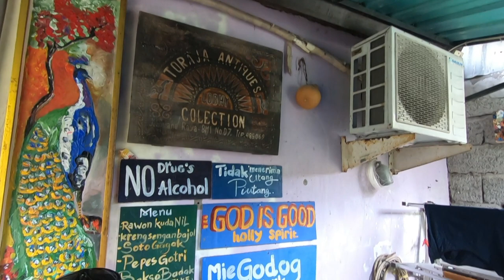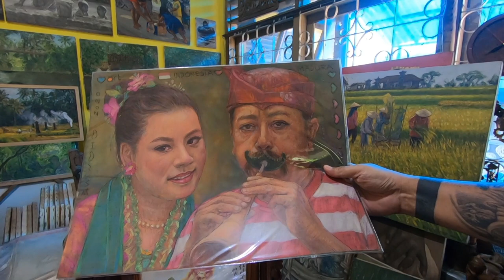Pelukis Hebat❗Murid Dari Maestro Dullah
Pelukis asal Semarang Jawa Tengah satu ini adalah murid dari Maestro Dullah yang tinggal di Bali. Karya-karyanya sangat luar biasa. Namanya Bambang Wiwoho.